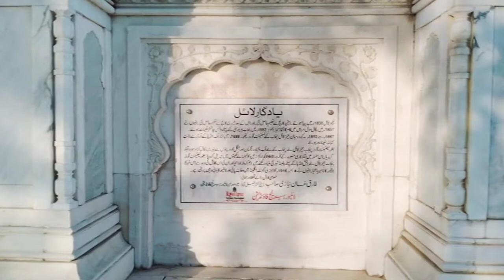Founder of Lyallpur James Lyall Monument in Faisalabad | Yadgar Lyall | Sheraz Malik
In this video I have visited Lyall Monument Yadgar Lyall in Company Bag Jinnah Garden Faisalabad.James Lyall was the founder of Lyallpur city. He
served as Lieutenant Governor of the Punjab between 1887 and 1892.

James  Founder of Lyallpur James Lyall Monument in Faisalabad | Yadgar  Lyall | Lyall Monument
History of James Lyall
History of Lyallpur city
Founder of Lyallpur City
James Lyall Monument